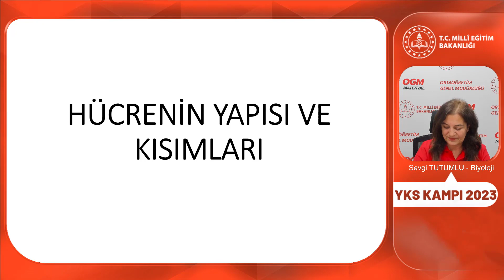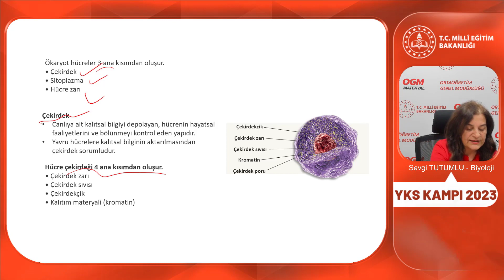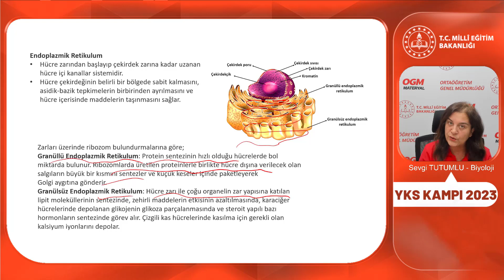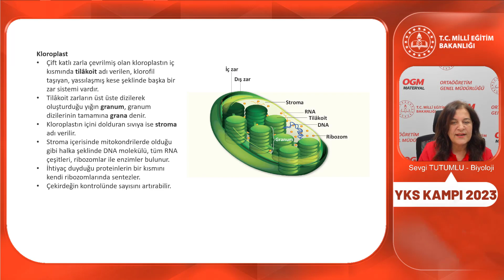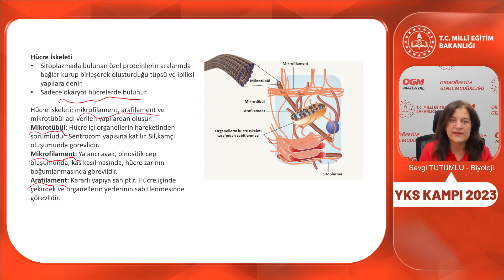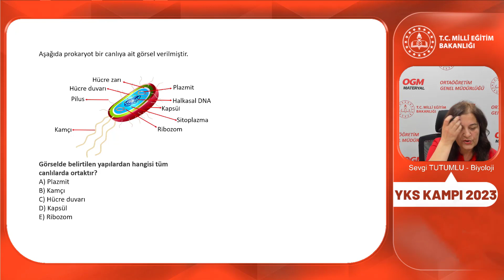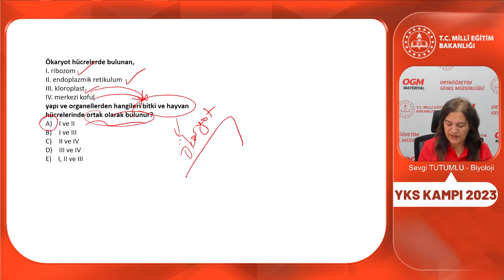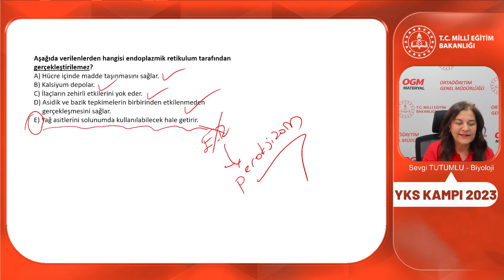2023 YKS Kampı Biyoloji-5 (TYT) (Hücrenin Yapısı ve Kısımları)